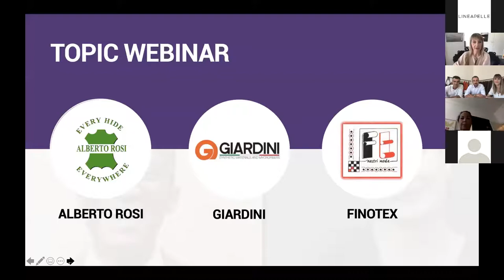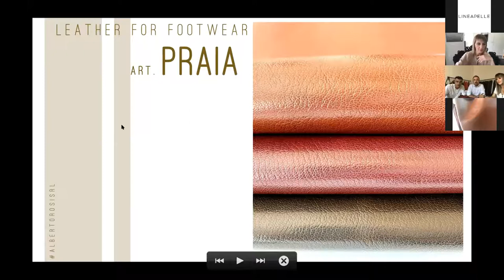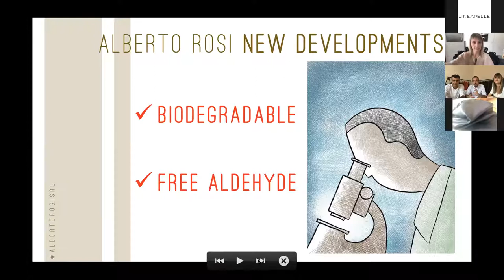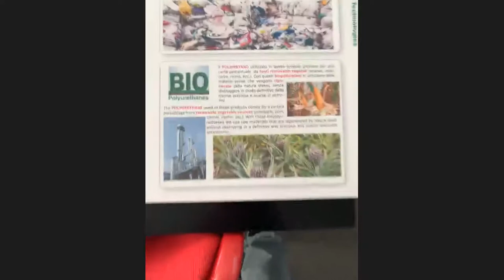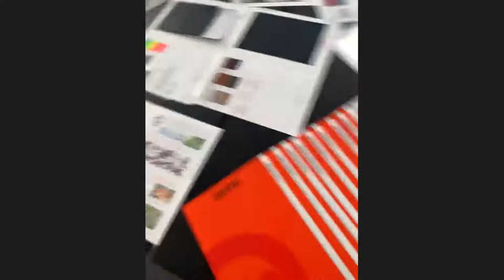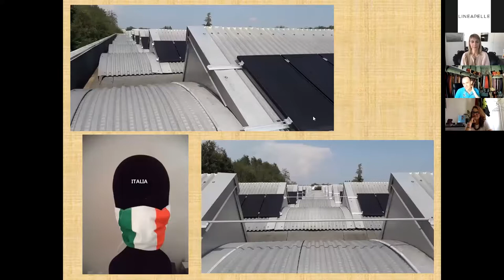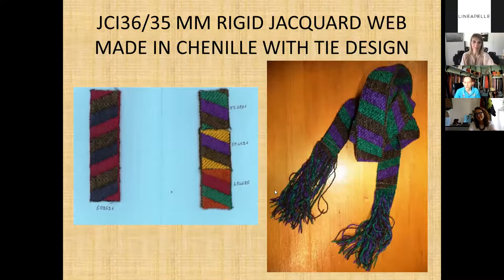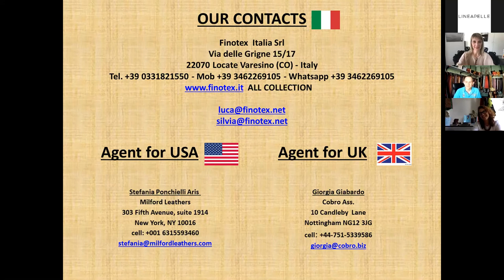Lineapelle Virtual Networking | Topic webinar brand: Innovation basics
Webinar where the exhibitors will dialogue with an interviewer about its strong points and iconic products.

Topic: Innovation basics

Speakers:
Finotex Italia SRL
Giardini
Alberto Rosi SRL